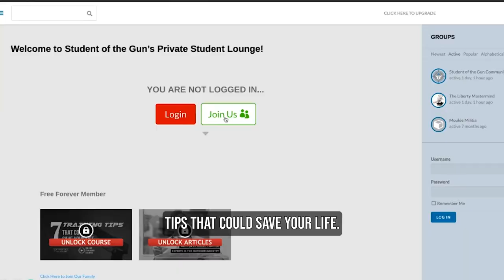Ammo Wars & See, We Told You So | SOTG 1194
Does the US Army really need to spend $ Billions on a new round and guns? What is wrong with the ammunition that is available today? During our Brownells Bullet Points we will give this consideration.
We recently featured the A.R.M.E.D. Rifle once more. We received questions about the custom finish. During our Duracoat Finished Firearms moment, we will answer them.
The CDC is a criminal organization and we have the proof. When 100% of their employees who contracted the VID all took the magic shot, you might think that would be a clue.